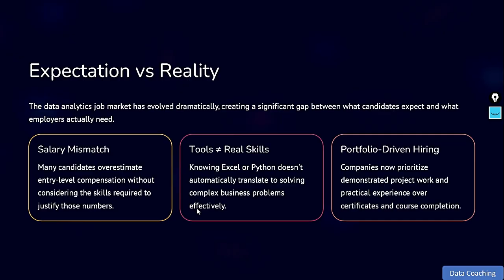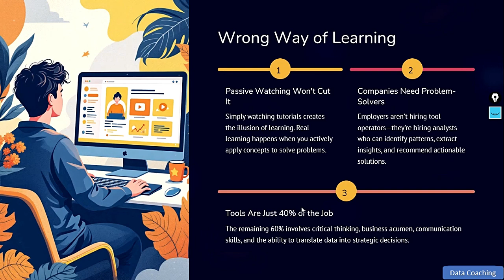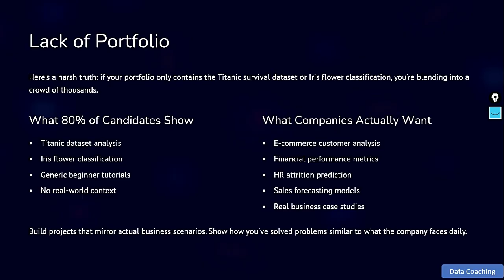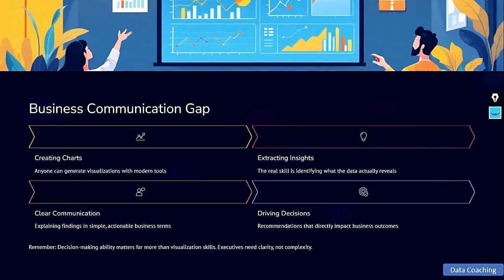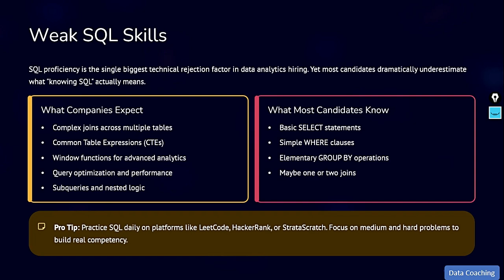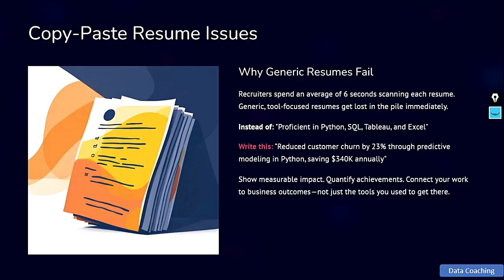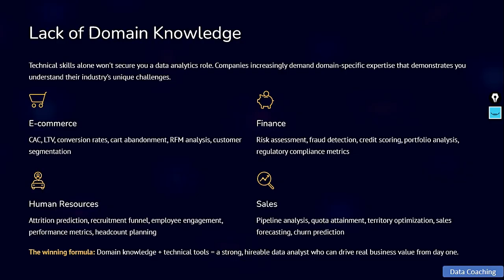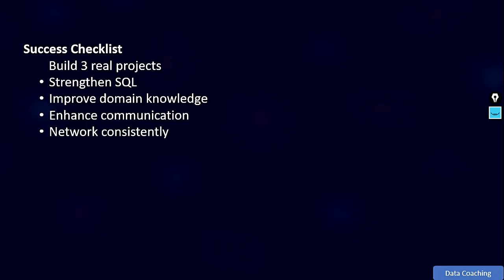Why 90% Struggle To Get Data Analyst Job in 2025 (Real Truth)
Struggling to get into the Data Analytics field in 2025? You’re not alone.
In this video, I explain the real and practical reasons why both freshers and experienced professionals are finding it difficult to land Data Analyst jobs. No theory — only real hiring insights, skill gaps, SQL expectations, portfolio issues, communication problems, and domain knowledge requirements.

You will also learn how companies hire in 2025, what mistakes most candidates make, and what you must do differently to stand out. If you are preparing for a Data Analyst career, this video will give you complete clarity on the roadmap.

Topics Covered:
✔ Why freshers struggle in analytics
✔ Skill gap in 2025 market
✔ SQL expectations
✔ Portfolio mistakes
✔ Resume and communication issues
✔ What companies really want
✔ How to improve your chances
✔ Practical roadmap to get a job

If you’re serious about getting into Data Analytics, watch this till the end!